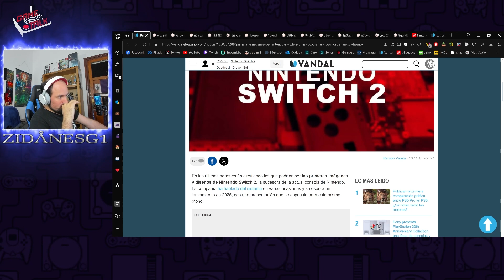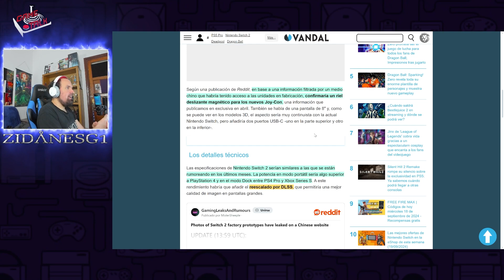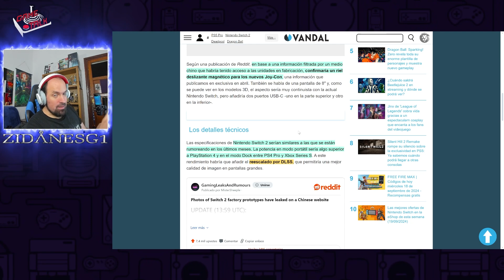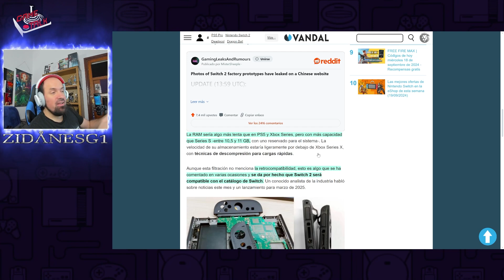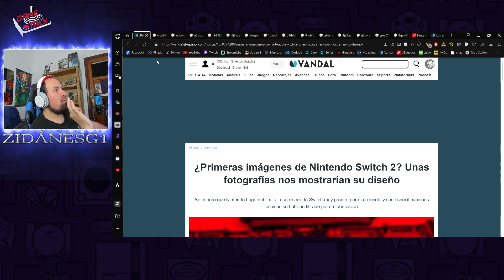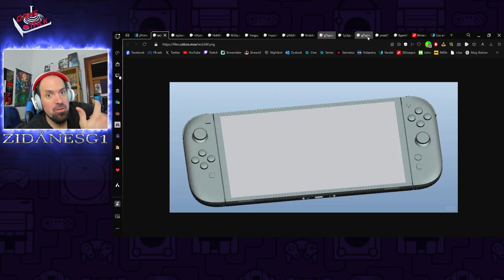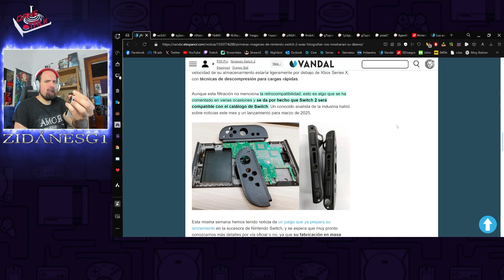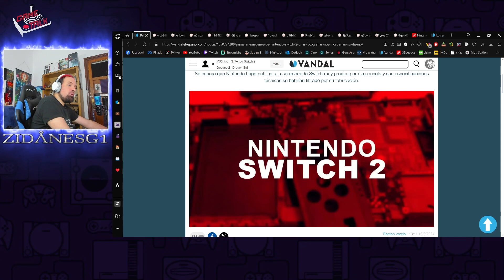[GameTalk] Posible Leak de la Nintendo Swtich 2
Aca les dejo info del leak que muestra como sera la Nintendo Switch 2 que saldra el año que viene. ¿Sera asi de verdad? ¿que piensan?